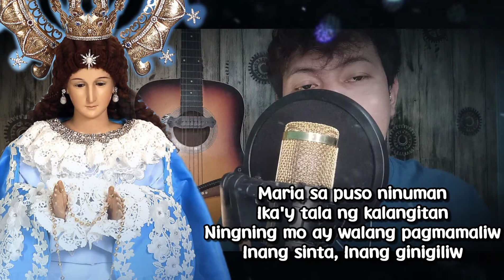STELLA MARIS - BUKAS PALAD MUSIC MINISTRY COVER BY BINN CANLAS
INSTRUMENTAL: ROD SISON JR.
CTTO OF THE PHOTO USED...